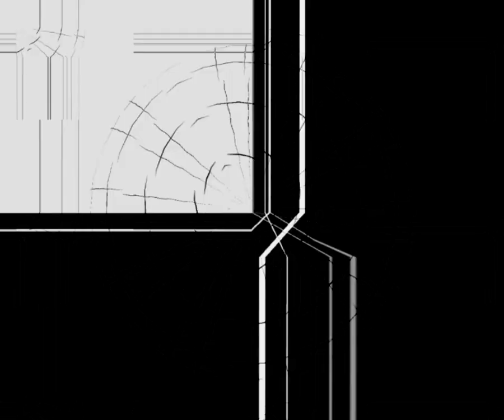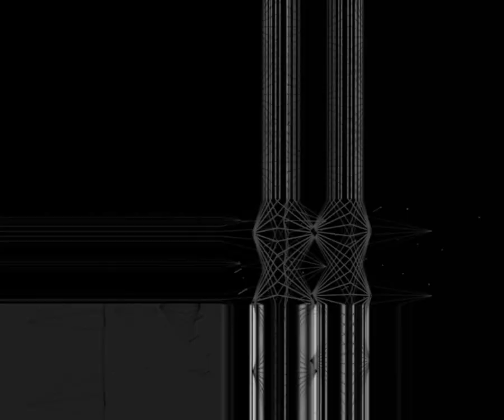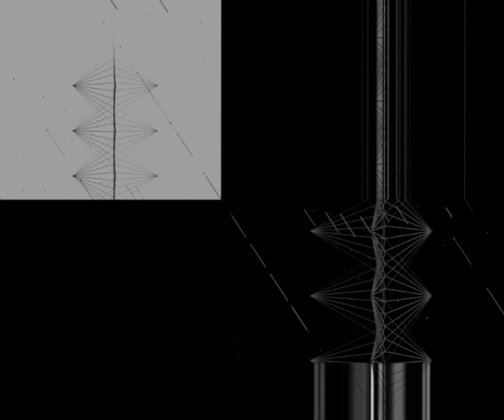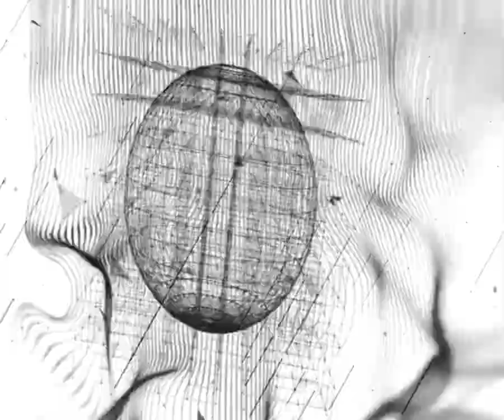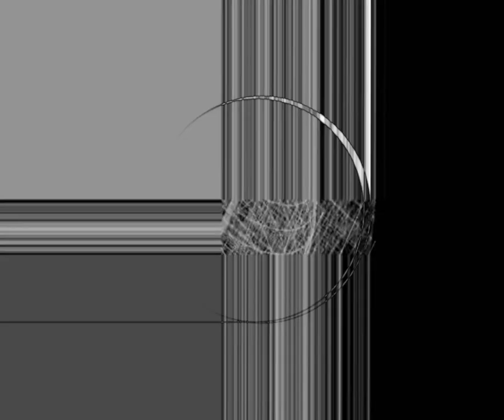Stereotype 13 - Sidechange x m lab AV Set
Recorded at Camp Zeta Brixton 2100 UK time the 05/05/2020

This time Asse Zeta is pleased to host a collaboration between two old friends and amazing artists. It all started many years ago in Salerno when a small group of friends, music lovers, sound and video artists decided to start a party series named Sidechange. The parties took place in dismantled areas and squatted places for one full year with the last memorable edition, due on a Sunday from 12pm to 12am, stopped by the authorities at 10:30pm. Even if the party was licensed, the police couldn't simply understand or approve that a huge amount of people declared themselves free to dance in an unusual and not fashionable way.
Since then, with permission from all members of the crew, I decided to adopt that name for my future DJ sets.

We hope you enjoy this massive combo, which in some way reflects the spirit of the original Sidechange parties.

Tracklist:

Cassegrain - Cotton (Perc Remix)
DJ Say - The Nightmare
Brain Unlimited - Mind The Brain
Regis - Cold Water (Substance Version)
Mark Broom - Acid Dik
Henning Baer - On Craft (SFT Mix)
Anklepants - Y.H.I.Y.P. (Bintus Rmx)
DJ ESP - Mind Behind Nature
Ceephax Acid Crew - Acid Consortium
Robert Hood - Range
LFO - Freak
Mumdance & Logos - Legion
Manni Dee - Cameron On A Guillotine
Clouds - Parkzicht (MPIA3 Master System Version)
The 15 Dead Minutes - Enter Malum